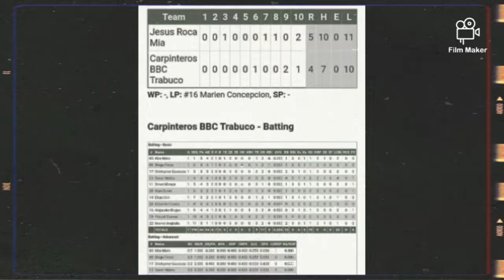Resumen de la semana del 9 al 16 Mayo 2021, Afternoon Training Program y Carpinteros BBC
Resumen de la semana del 9 al 16 de Mayo del 2021,

Prácticas Afternoon Training Program at J.H Baseball Academy.

Resumen de mi actuación en el juego de esta semana de Carpinteros BBC VS Academia Jesús Roca Mia.